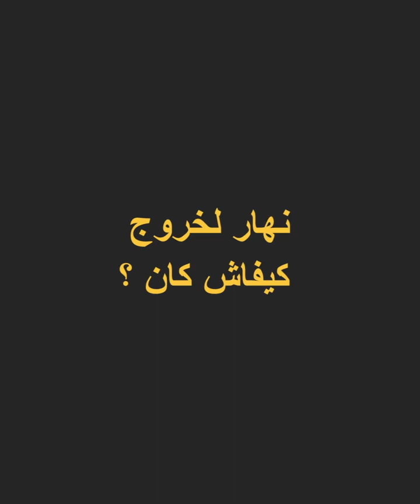! أميمة طالب (مضيفة طيران) بقطر : تعمل ديار وفلوس في الخارج أكبر كذبة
✅ # أنا دلولة و الخدمة هذي ردتني مسؤولة..
✅ تعمل ديار وفلوس في الخارج أكبر كذبة..
✅ العيشة في قطر غالية برشة وإلى عندو مستقبل في تونس يقعد في بلاد خير..